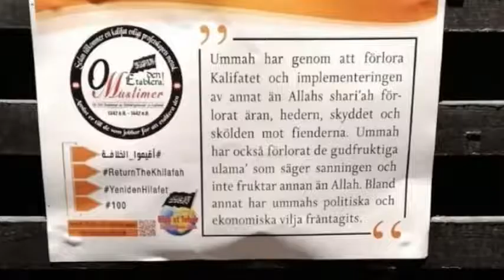Kalifatet Sverige på gång tack vare Svenne Banan PK Tönten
Hizb ut-Tahrir Sverige vill inte ha demokrati utan dom vill att islam skall styra
Hizb ut-Tahrir använder samma flagga som ISIS. Dom vill inte vara en del av det demokratiska samhället. Dom vill göra om det demokratiska samhället till ett samhälle styrt av islams lagar och skapa ett kalifat. Med tydliga fascistiska förtecken vill det påtvinga samhället ett muslimskt förtryck.
Från Doku:
De senaste dagarna har boende i bland annat Järvaområdet fått propaganda av den islamistiska, antisemitiska och starkt antidemokratiska rörelsen Hizb ut-Tahrir i sina brevlådor. Dekaler och flygblad har även satts upp på allmänna platser i området.
Flera personer har kontaktat Doku efter att ha mottagit propaganda från den islamistiska och antisemitiska rörelsen Hizb ut-Tahrir i sina brevlådor. Propagandaaktionen bekräftas genom Hizb ut-Tahrirs egna öppna kanaler. På Hizb ut-Tahrir i Sveriges Facebooksida syns hur flera män klistrar upp dekaler och flygblad på en rad olika platser.
Foto Hizb ut-Tahrir Facebook
På flygbladen står budskap som som:
”Ummah har genom att förlora Kalifatet och implementeringen av annat än Allahs Shariàh förlorat äran, hedern, skyddet och skölden mot fienderna. Ummah har också förlorat de gudfruktiga ulama` som säger sanningen och inte fruktar annat än Allah. Bland annat har ummahs politiska och ekonomiska vilja fråntagits”
Och:
”Kufr-väst hade inte kunnat sprida sitt inflytande över världen, förstöra jordklotet och åsamka mark och avkomma skada om muslimerna hade en kalif som styrde med islam, sänder arméer, kommer till nödlidandes undsättning och sprider rättvisa på jorden”
Vill avskaffa demokratin
Hizb ut-Tahrir, även känt som ”Det islamiska befrielsepartiet”, är en radikal islamistisk rörelse som har som mål att avskaffa demokratin och införa ett shariastyrt globalt kalifat. På den svenska grenens hemsida har man kunnat läsa: ”Hizb ut-Tahrir erkänner inte demokratin som styrelseskick, eftersom det bygger på sekularism, som står i motsättning till Islam. Demokrati fastställer att människan lagstiftar medan det enligt Islam uteslutande är Skaparen, Allah, som har rätt att lagstifta.”
Hizb ut-Tahrir kommenterar själva kampanjen på sin facebooksida:
”Rajabkampanjen: ’Till 100-årsminnet av tillintetgörandet av Kalifatet; Muslimer, etablera den!’ Är i full gång. Våra medlemmar delar ut kort med korta meddelanden till muslimerna för att öka medvetenheten kring kalifatets fall och muslimernas ansvar i att återetablera den”
Förbjudet i många länder
Hizb ut-Tahrir ” är förbjudet i merparten arabiska länder såväl som i en del övriga länder.
Foto Hizb ut-Tahrir Sverige
Med något enstaka historiskt undantag är Hizb ut-Tharir delvis känd för att inte ställa upp i allmänna val i länderna där de verkar – utan tvärtom uppmana muslimer att inte rösta. Så skedde även i det senaste valet i Sverige då Hizb ut-Tharir lanserade kampanjen ”Använd din röst – men inte till valet” och hävdade  samtidigt att det är haram (förbjudet)” för muslimer att delta i val.
Doku har tidigare skrivit om Hizb ut-Tahrir när en av deras framträdande medlemmar förlorade och sedan fick tillbaka sin auktorisation som rättstolk, samt när Hizb ut-Tahrir i kommunalt hyrda lokaler uppmanade muslimer i Sverige att inte integrera sig.
Doku har varit i kontakt med Hizb ut-Tahrirs framträdande medlem Sayed Jalabi som bekräftar återkommande aktiviteter i områden inklusive flygbladsutdelning i människors brevinkast. Sayed Jalabi uppger för Doku att Hizb ut-Tahrirs aktiviteter kommer att fortsätta en tid med anledning av ”Rajabkampanjen: ’Till 100-årsminnet av tillintetgörandet av Kalifatet”.